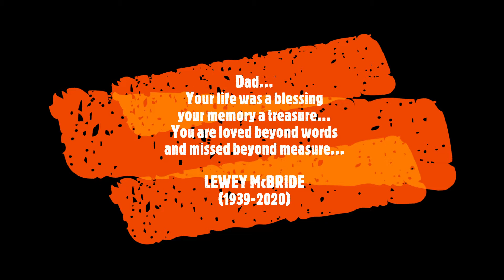Lewey McBride Tribute | See You Again | Wiz Khalifa | Charlie Puth